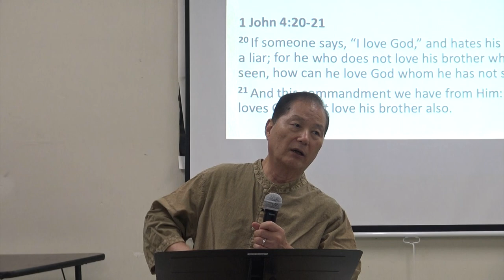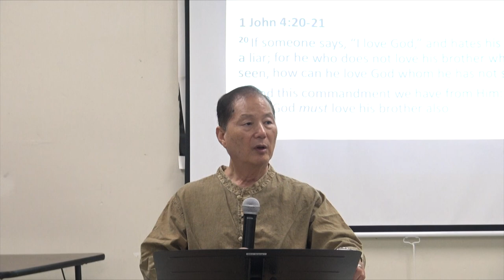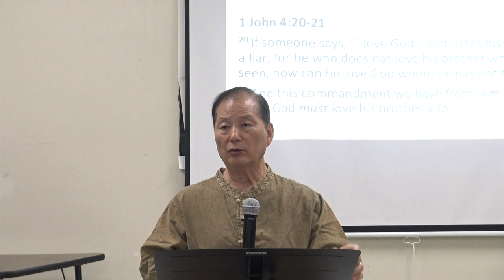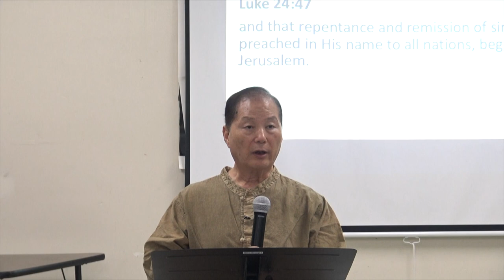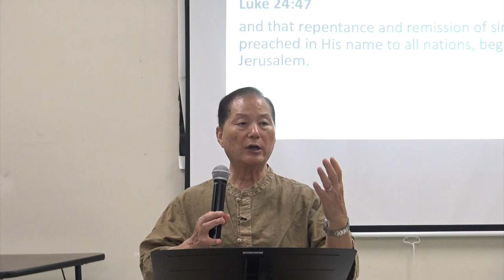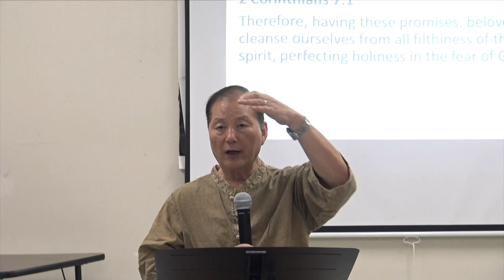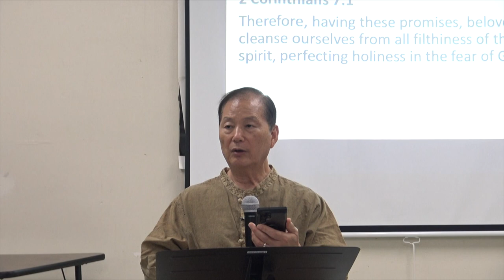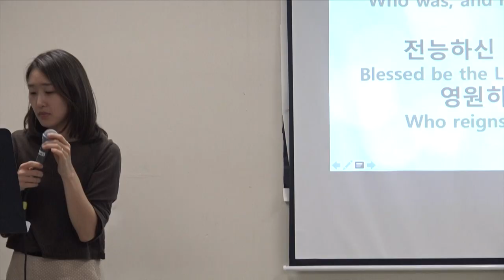말씀 사경회 - 주님과 친밀함을 어떻게? 4 (08/19/23)